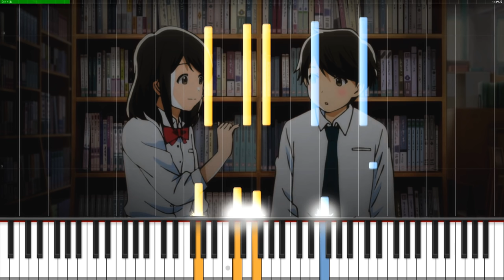Tsuki ga Kirei - (Ep 6 BGM) Promise Piano TUTORIAL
Beautiful piano song of Tsuki ga Kirei 月がきれい As the Moon, So Beautful, The Moon is Beautiful
BGM/OST Episode 6: Run, Melos!
A light hearted love romance anime with a kiss after only 8 episodes ah hmm...

This song played during the scene where Akane and Kotarou made a pinky promise to do their best at their own goals.
Also note that this song has another variation on episode 3 with a different scale but somehow I like this version more.
The anime features Line which is an app they use to chat with one another (sponsored much?)

I have to say that my tutorial background pretty accurately portrays how long Kotarou hesitates before taking action...
The song itself is fairly easy to play, the pacing is slow but pretty consistent throughout.

Original song by Iga Takurou
Arrangement/transcription by Blackchaosvortex

You want to follow me?